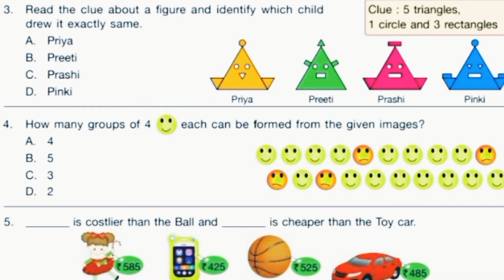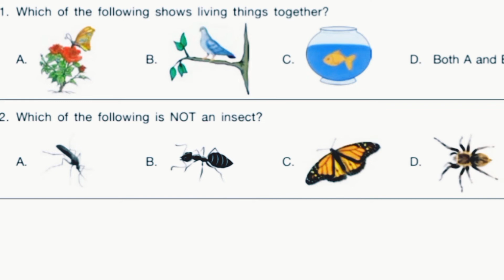Sof nso class 2 question paper || National science olympiad